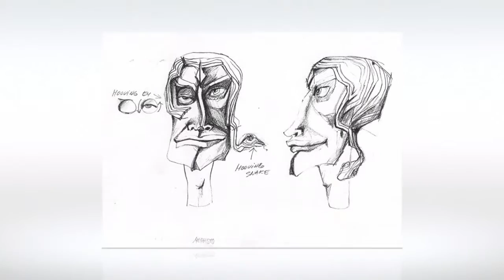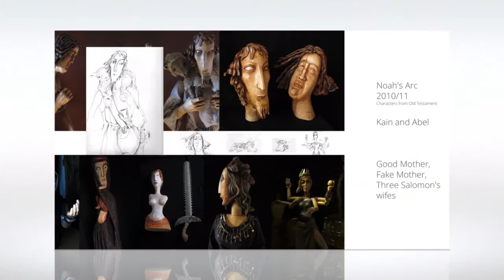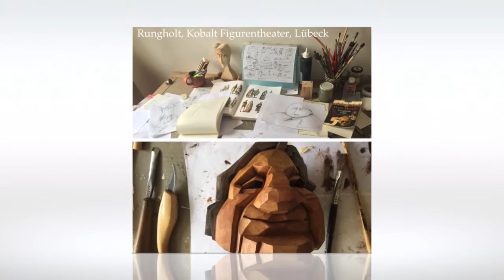Lübeck Sympozium 2016 / Bartonova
Michaela Bartonova is a creative person and her work is a crossroads of several art genres that intersect, meet and interact. Michaela’s puppet and object esthetics is a continuation of the best practices of the Czech puppetry with the added value of character expression and archetypal properties.
Michaela: For me puppets is an artwork that can be endowed with life. A puppet can be an art object, though it is entitled to become even something more. That is, in fact, its mission. In human hands the puppet comes to life. That is why puppets are magical – their complex message is more susceptible to emotional than to intellectual perception.